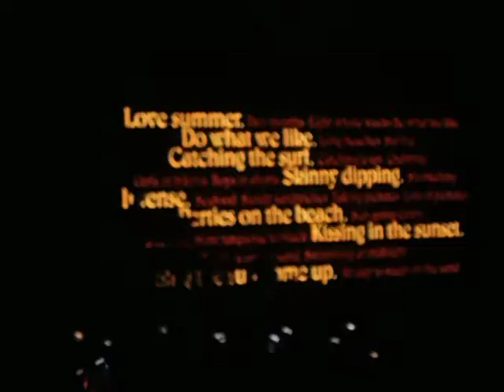One Direction Summer Hols Beacon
like this is basically when you die
sorry its shaky but like i said i was dying
NO ZOOM